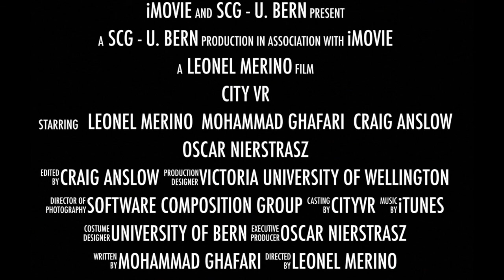City VR - Teaser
CityVR is a interactive software visualization tool that implements the city metaphor technique using virtual reality in an immersive 3D environment medium to boost developer engagement in software comprehension tasks